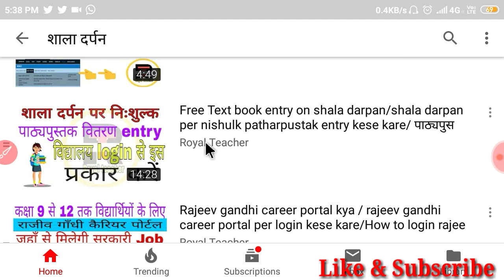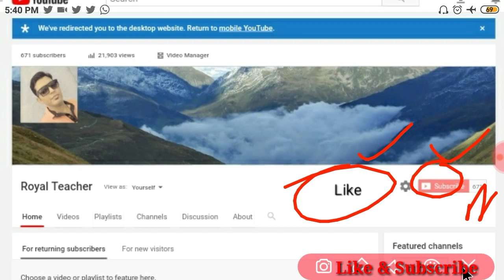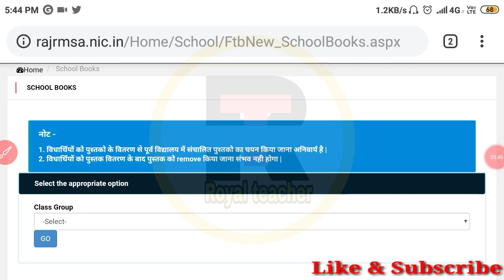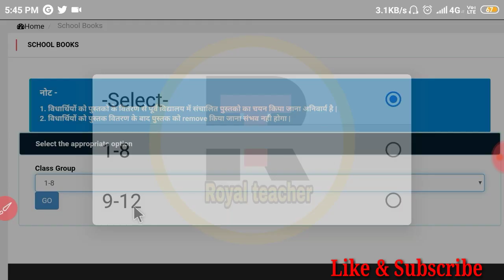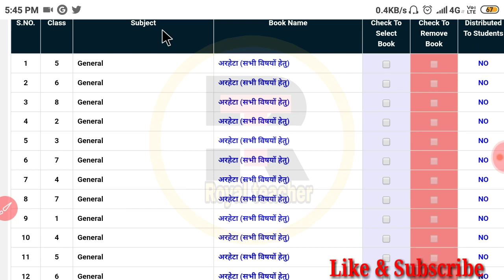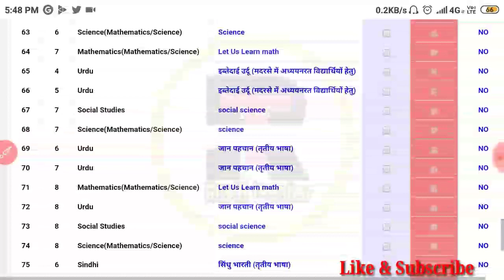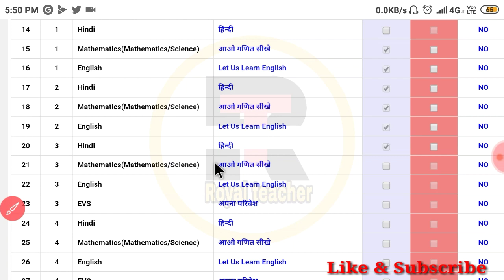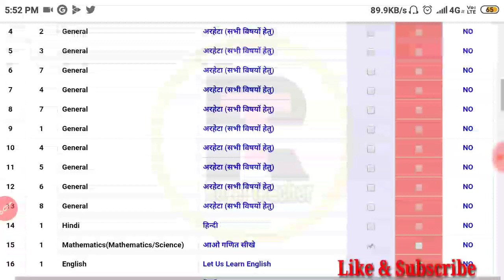How to Remove wrong select text book on shala darpan/Shala darpan se galat select textbook ko kese r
शालादर्पन पर निःशुल्क पाठ्यपुस्तक वितरण की entry इस प्रकार करें (विद्यालय login)

शाला दर्पन पर निःशुल्क पाठ्यपुस्तक वितरण की entry (नोडल विद्यालय)